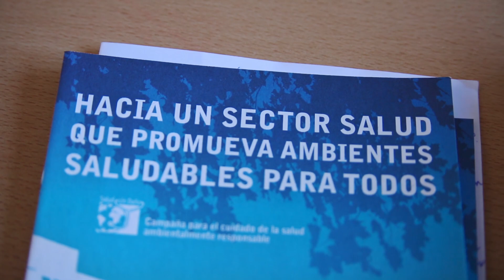Salud Sin Daño - Institutional video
We created a video for Salud sin Daño, an organization dedicated to transforming the healthcare sector to be environmentally sustainable and promote environmental health and justice. The video aimed to communicate the foundation's values and emphasize the importance of its role in protecting the environment. Our team was responsible for filming and editing the video to ensure that it effectively conveys the organization's message.